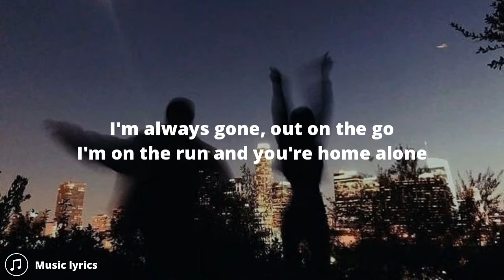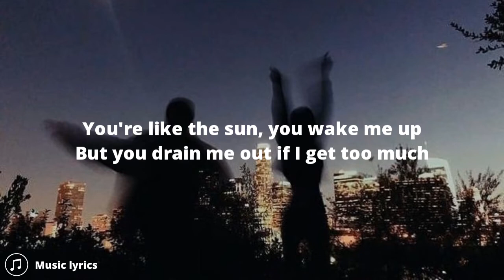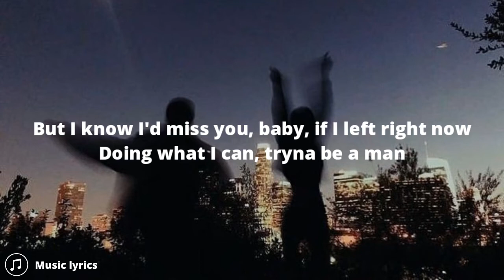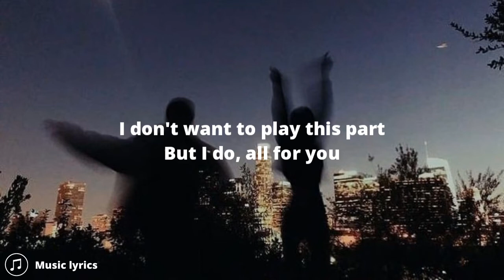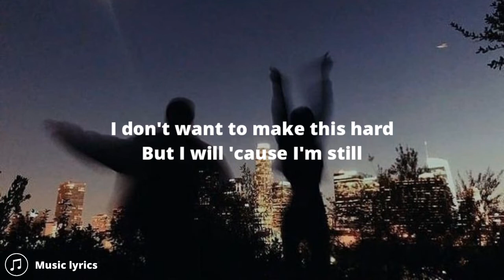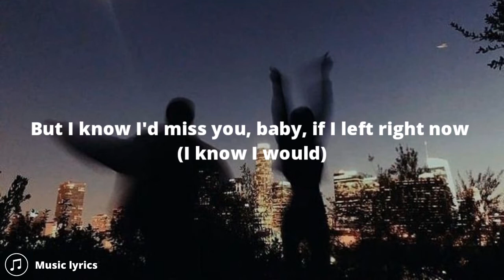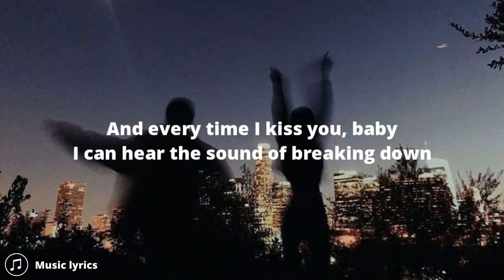The Neighborhood - Softcore (Lyrics)